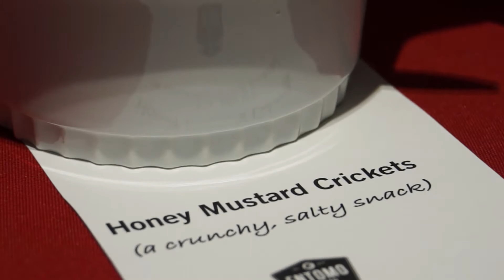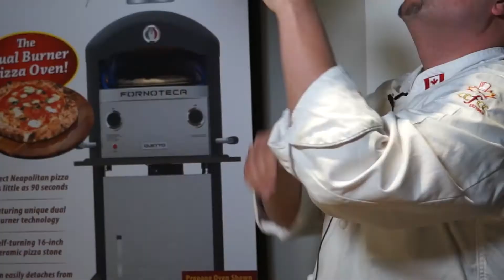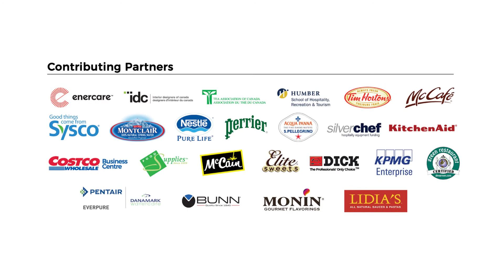UNLEASH YOUR SENSES AT RC SHOW 2017 - Media Day Recap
UNLEASH YOUR SENSES AT RC SHOW 2017

Improve your business operations and make new connections. Discover cutting-edge products, trending food and drink, unique networking opportunities and off-site experiences.

Join us as we celebrate one of the hottest culinary scenes in the world.

SHOP, TASTE, LEARN, CONNECT AND GROW YOUR BUSINESS

*Restaurants Canada Members receive a free access pass.
Not a member yet?  Click here to become one.

MAKE THE MOST OF THE SHOW DISCOVER ENDLESS FOODSERVICE POSSIBILITIES
NETWORK

Connect with industry leaders and peers, and exchange ideas at our signature offsite events
MAINTAIN YOUR MARKET SHARE

Attend RC’s Leadership Conference to stay ahead of the curve and understand how the upcoming trends and technology will change the way we do business
 New CONNECT AND DO BUSINESS APPOINTMENTS

Our enhanced platform allows you to connect directly to registered attendees in advance of the show and set scheduled sales appointments
SHOP - CONNECT AND GROW

Discover 1000’s of cutting edge products and services to boost your bottom line

Become inspired and learn from the best with three days of programming on our Main and Culinary Stage, Tasting and Learning Lounges all designed to grow your business
 JOIN RESTAURANTS CANADA AND SAVE!

Join Restaurants Canada to access the latest industry information and take advantage of member money saving programs. Extend your reach to 30,000 members all year long!

* Members save $250 on booth space and receive exclusive advance promotional